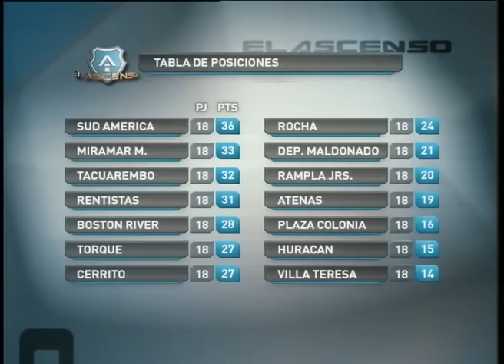ASCENSO 12/13- Fecha 18: SHOWDE GOLES